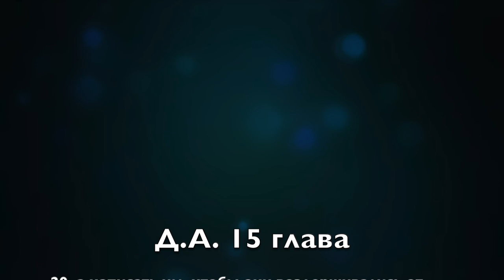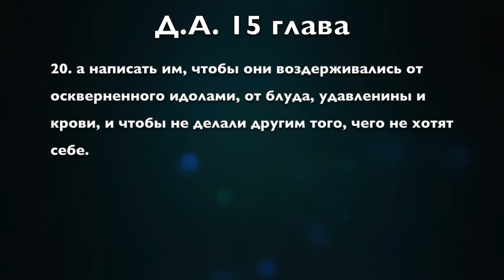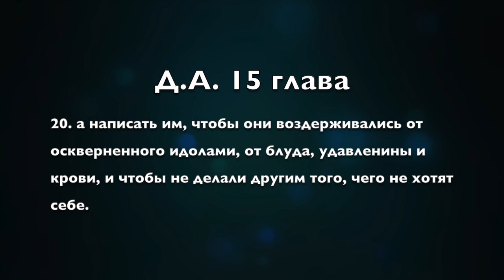Заповеди потомкам Ноя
Заповеди Бней Ноах.
Решение Первого Иерусалимского собора
Основания и результаты